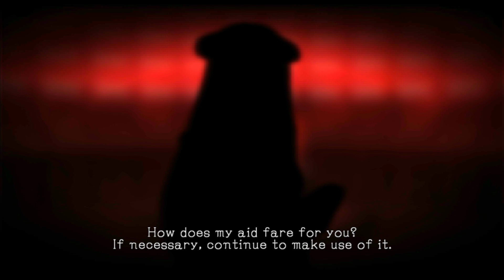Damascus Gear: Operation Osaka English Vita Gameplay